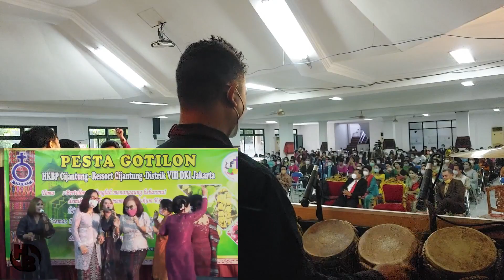LOPPIT TANGANMU | Live Nadeak Sister feat Hamonangan Butarbutar | PESTA GOTILON HKBP CIJANTUNG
Mauliate.. Gbu :)
-HB-